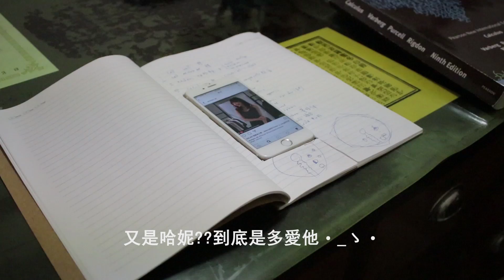《Namaste 那摩斯戴 大學生》好像大學生都過的很爽?? 警告!!裡面充滿了歧視意味!!!(過的跟大學生一樣)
如何看大學生把手機用到極限
抱歉因為第一次上傳影片摸索太久所以拖了一些時間在這邊奉上十二萬分的歉意
本影片創作出來的原因是因為我很喜歡的一位Youtuber KSIOlajideBT於今年2017年7月23日下定決心離開Youtube(KSI離開Youtube的影片的連結我會放再下方)，也希望他可以再回來Youtube發表更多有趣的影片，為此我才選擇了一部我其中最喜歡的來翻拍。
注意!!記得要看到後面歐!!教你們怎麼克制你的同學說我覺得不行!!

想看到更多影片的話記得打開拎當我每周2周4晚上7點44準時發部影片